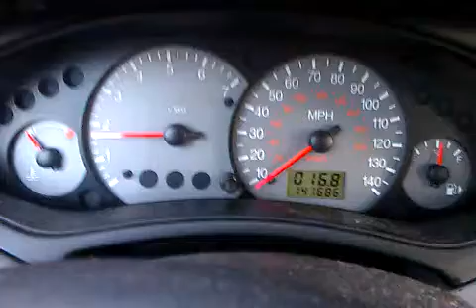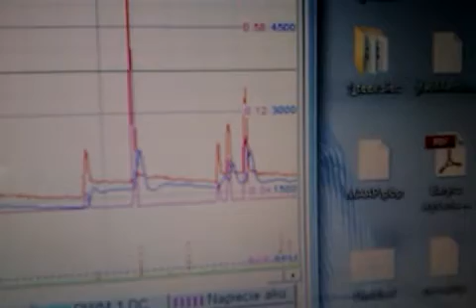ECUMASTER DET3 first start FORD FOCUS 2.0 ZTS US